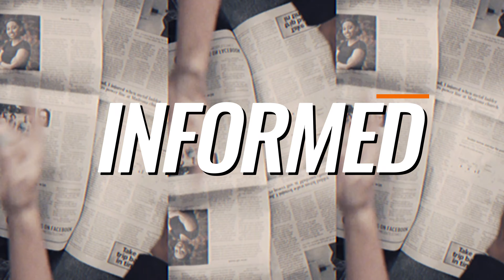Senator Ningi Incites Civilian Coup On Senator Akpabio - Senator Bamidele | The News Bulletin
The News Bulletin is a news and media platform on Kashimawo TV operating from Nigeria tending to a hugely global online media market.

On The News Bulletin:
Senator Opeyemi Bamidele from Ekiti Central Senatorial District has described as a “civilian coup”, claims made by Senator Abdul Ningi that the 2024 Budget passed by the Senate was padded.

A furious Senator Bamidele, who is also the Majority Leader of the Red Chamber, alleged that Senator Ningi, who represents Bauchi Central Senatorial District, attempted to unseat Senate President Godswill Akpabio by allegedly inciting the Northern Senators Forum (NSF) which he led against Senator Akpabio, a southern senator, who took over from Ahmad Lawan.

Bamidele said, “What my big brother, distinguished Senator Abdul Ningi, whom I respect so well, planned to do or set out to do was tantamount to a civilian coup which has failed. And in doing this, he wanted to use the platform of the Northern Senators’ Forum. God bless all those who have dissociated themselves from the Northern Senators’ Forum.”

Bamidele said Senator Aminu Tambuwal and Senator Ahmad Lawan had “very peaceful tenures” as Speaker of the House of Representatives of Nigeria from 2011 to 2015 and as Senate President from 2019 to 2023 respectively.

The Senate Leader said he was one of those instrumental to the success of Lawan and Tambuwal, who is now in the Senate after serving as Sokoto State governor between 2015 and 2023.

Bamidele complained that some Northern Senators still had reservation against Akpabio after his June 2023 victory over ex-Zamfara State Governor, Senator Abdul’aziz Yari. Bamidele said the attempt to frustrate Akpabio’s tenure as Senate President must stop.

Stream on, this is Kashimawo TV, See More, Hear More.